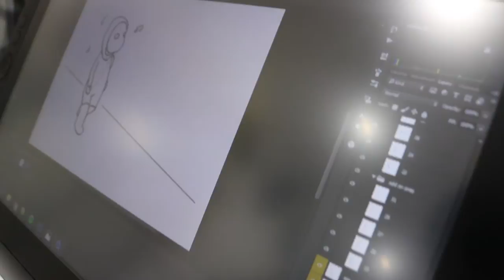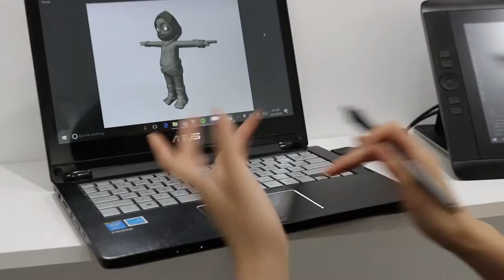Artist Spotlight: Christina Wong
Come check out this Artist at the Emergence Art Show
Where- City Arts Factory, Orlando Florida.

Directed by Jean-Claude Rasch at Studio 238